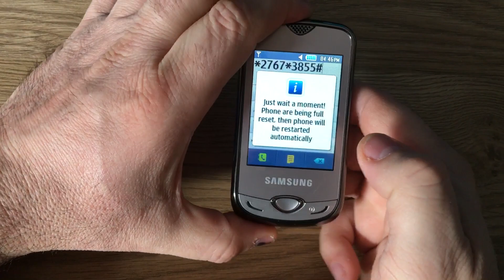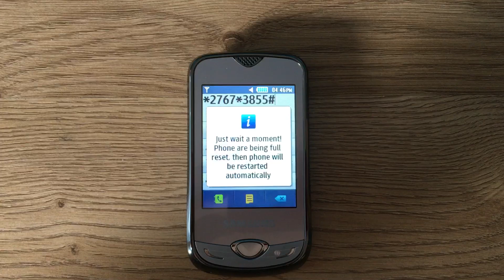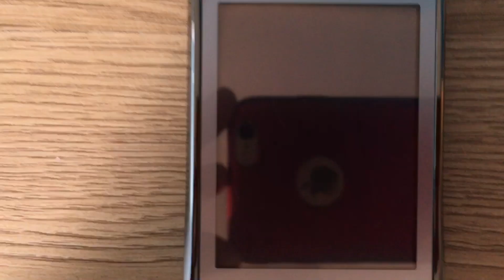Samsung G3370B Hard Reset Restore to Factory Settings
How to Hard Reset Samsung G3370B Factory Reset FRP Bypass

Samsung G3370B Cena Recenzija Price Review
Za sva vasa pitanja, pomoc i konsultacije, posetite:

Samsung G3370B Hard Reset using Volume UP, Volume Down, Home and Power Buttons.

Master reset Samsung G3370B
How to factory reset Samsung G3370B
How to wipe all data Samsung G3370B
How to restore defaults Samsung G3370B
How to bypass screen lock Samsung G3370B